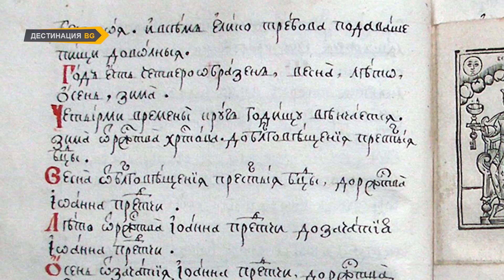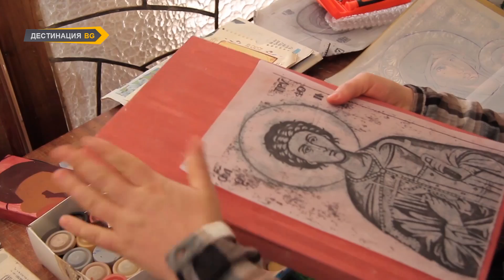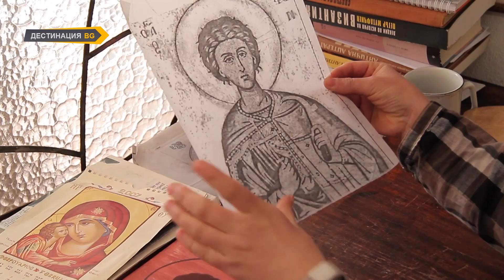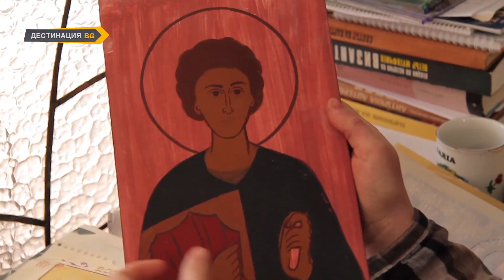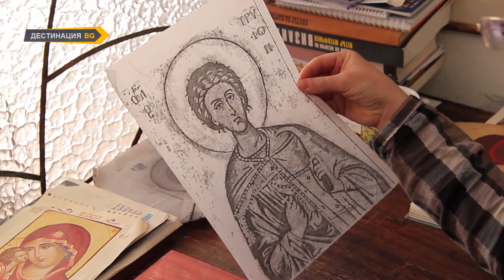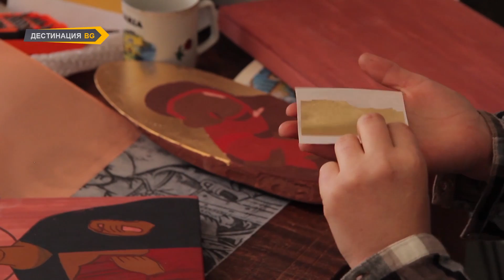Посредници между земята и небето, епизод 3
"Посредници между земята и небето" - документална поредица за иконопис и православна култура на канал "Дестинация БГ".

ЕПИЗОД 3: РАБОТАТА НА СЪВРЕМЕННИТЕ ЗОГРАФИ

ОПИСАНИЕ НА ПОРЕДИЦАТА
Eдин от най-дълбоките стремежи на човека, още  от зората на цивилизацията, е стремежът да познае и разбере божественото начало и по този начин да получи отговор за смисъла на своето съществуване.
 Обяснение за това що е Бог, за сътворението на света и мястото на човека в този свят дават на практика философиите на всички съществували някога, или съществуващи в момента народи.
 Всяка от големите световни религии пък предлага набор от норми и препоръки за това -- как точно трябва да бъде извървян пътят до осъзнаване и осмисляне на божественото.
 И в почти всички тях -- храмовите пространства са онези сакрални места, които представляват свързващото звено, мястото, което позволява на човек да се доближи с възприятията си максимално до Бога.

 В християнската религия, и особено в православното християнство, храмовите пространства изпълняват много важни функции в литургиката.
 Те са местата,  които не само позволяват на богомолеца да осъществи контакта си с Бога, но и  визуализират посланията на Божието слово чрез образи и символика, подчинена на определена идейно канонична програма.
 И макар в 21 век все по-често да осъзнаваме, че контактът с божественото може да бъде открит не само в храмовите пространства -- винаги, когато искаме да се обърнем към висшата сила с моление или благодарност - ние влизаме именно там.
 Доколко обаче имаме знание да разчетем и очи да забележим невербалната интерпретация на божието слово, закодирана в християнските храмове?
 Какво знаем ние, като българи, за устройството на собствените си църкви, за иконографските им програми и изображенията на светците, за посланията на зографите  и изобщо - за историята на православната християнска живопис ?
 Ще се опитаме да открием отговори на тези и други въпроси в документалната поредица "посредници между земята и небето" с помощта на различни специалисти по темата -- съвременни зографи, реставратори, изкуствоведи, историци и духовни лица.

Автор и сценарист: Христина Симеонова
Оператори: Петър Петров, Ангел Спасов
Монтаж: Цветелина Василева